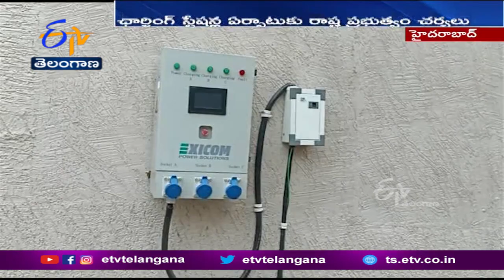హైదరాబాద్‌లో మరో 118 ఛార్జింగ్ స్టేషన్లు | Another 118 more Charging Stations for Electric Vehicles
విద్యుత్ వాహనాలకు డిమాండ్ పెరుగుతుండటంతో... ఛార్జింగ్ స్టేషన్లు ఏర్పాటు చేసే దిశంగా ప్రభుత్వం చర్యలు తీసుకుంటుంది. ప్రస్తుతం హైదరాబాద్ లో 100 ఛార్జింగ్ స్టేషన్లు ఉండగా. మరో 118 అందుబాటులోకి రానున్నాయి. చిరువ్యాపారులు ఛార్జింగ్ పాయింట్లు ఏర్పాటు చేసుకుని అదనపు ఆదాయం ఆర్జించేలా అధికారులు ప్రణాళికలు రచిస్తున్నారు. హోటళ్లు, కిరాణా దుకాణాలు, పాన్ షాపుల వద్ద ఏర్పాటు చేసుకునే అవకాశం కల్పించనున్నారు.